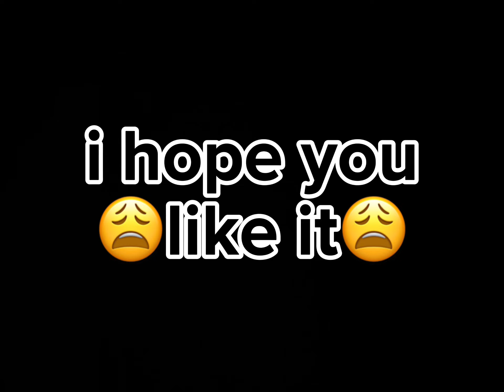RANDOM CAR MEMES AND FAILS